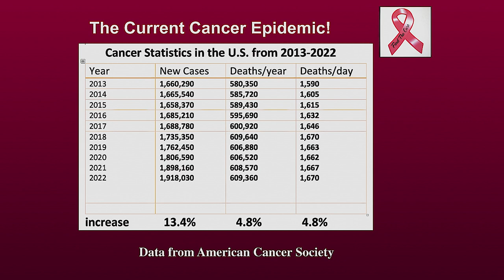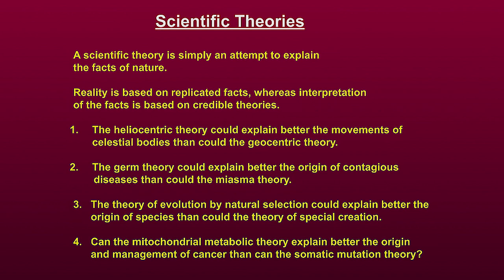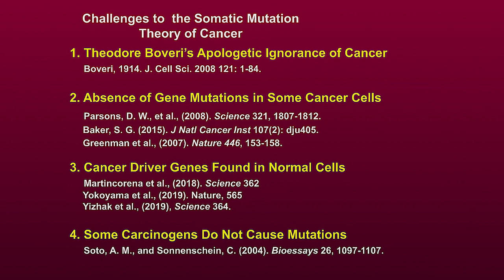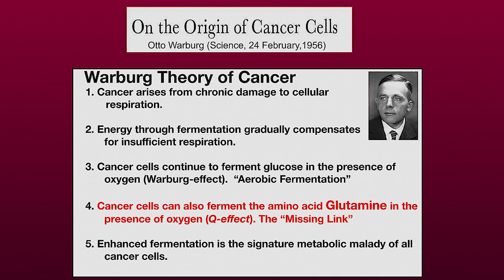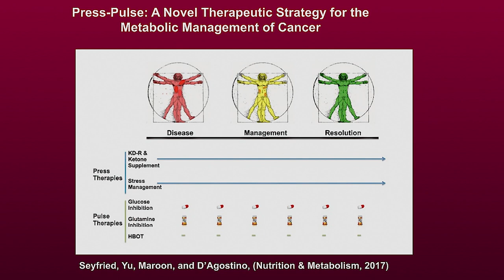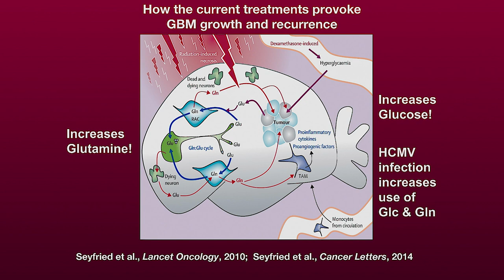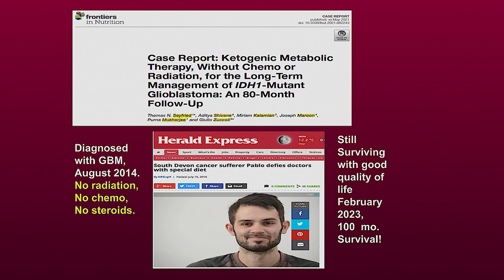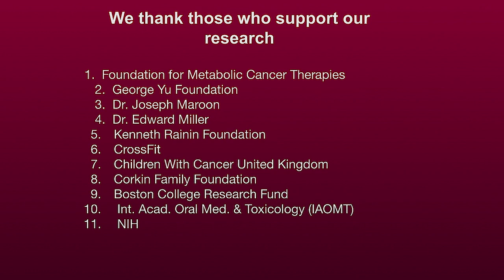BSI Phoenix - Thomas Seyfried